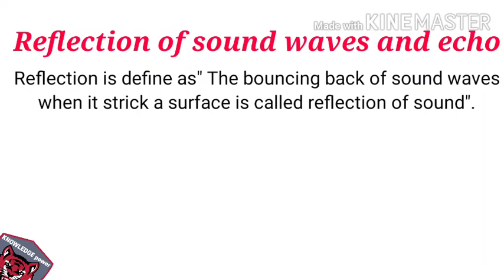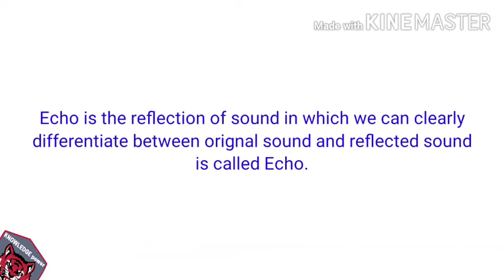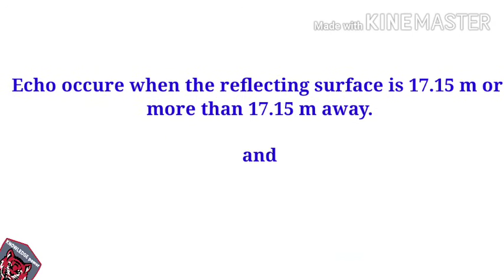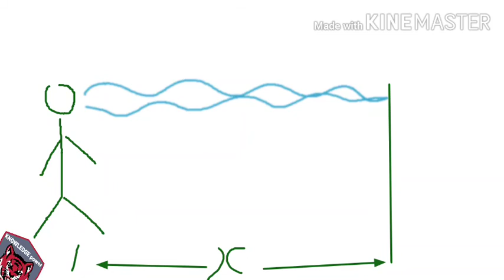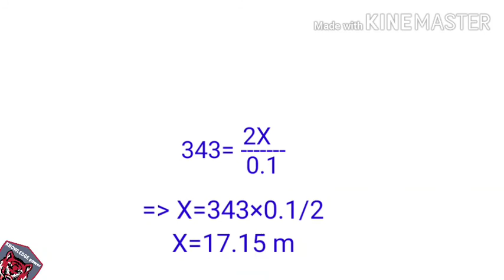What is the difference between Echo and reverberation, clearly explained.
Reflection of sound, echo and reverberation are explained in this video. Also we have discussed about the good and bad reflecting and absorbing surfaces for sound waves.
Clear and simple calculation is done for echo distance, and relation of echo distance with temperature is discussed.